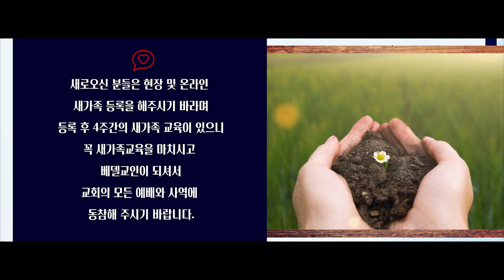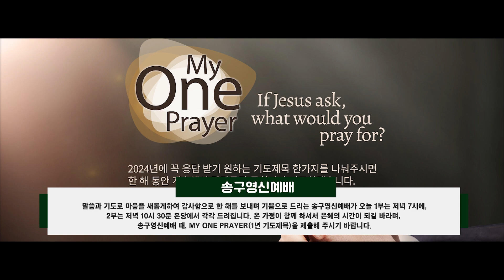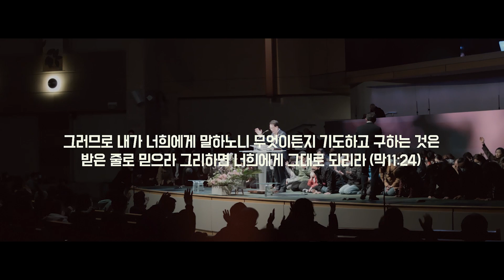231231 베델 영상 뉴스